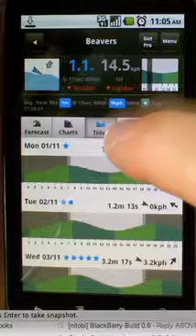iShowU-Capture - iPhone.m4v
Test 1 with the IPEVE doc cam. Don't mind the light:)